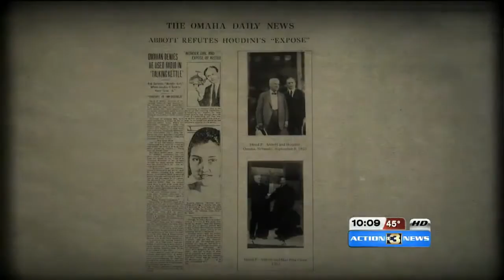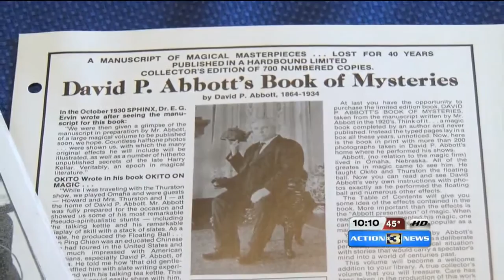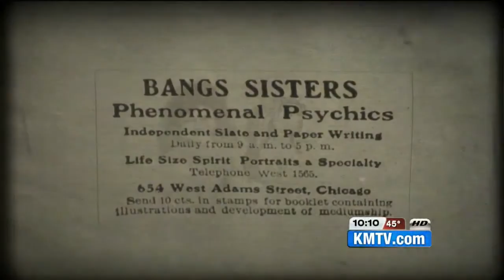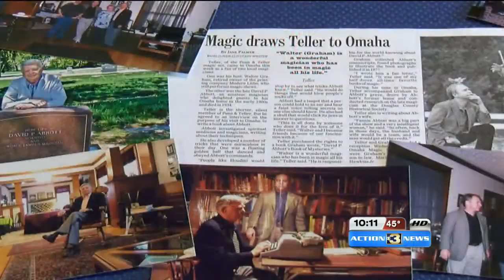David Abbott: Beyond the Grave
Lindsey Theis looks into the hidden history about Omaha's magic man.